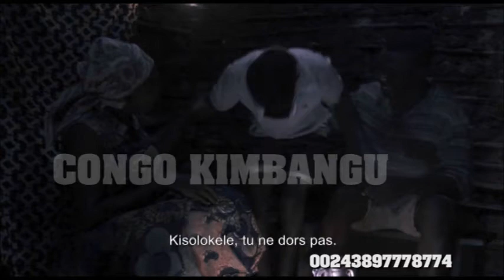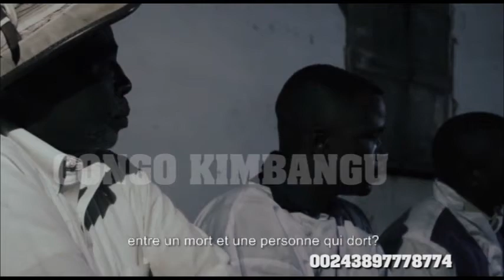MIRACLE DE PAPA SIMON KIMNBANGU 2ème PARTIE